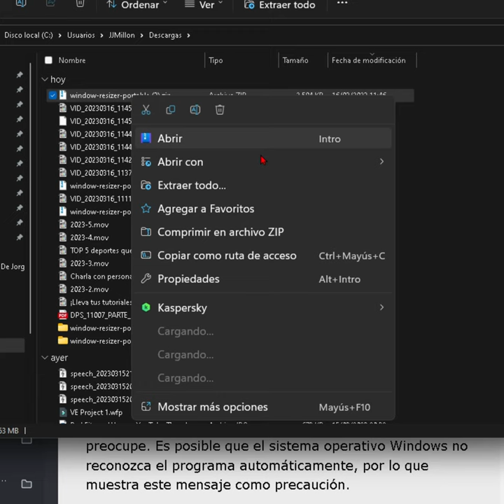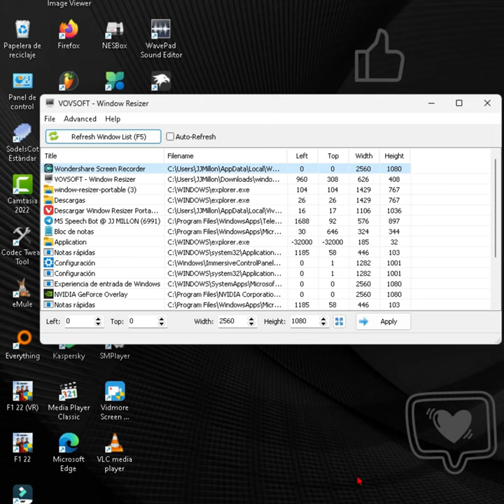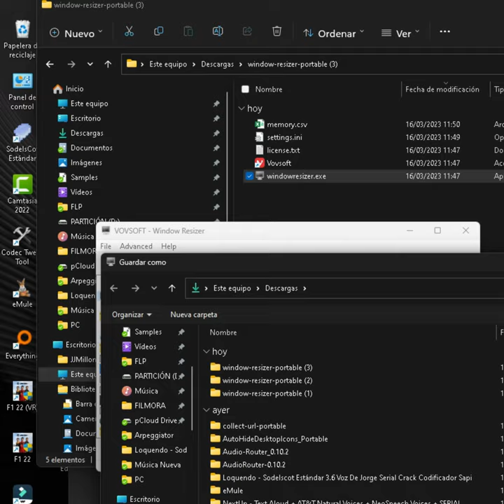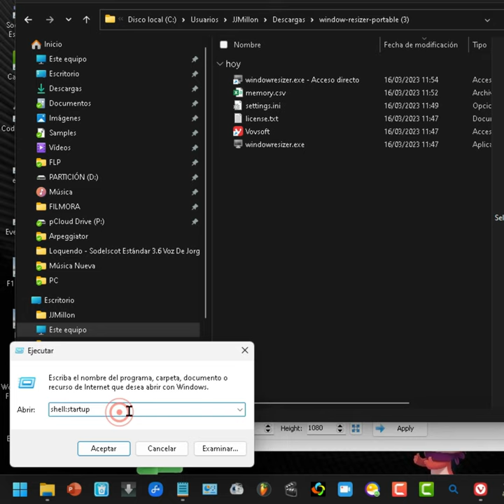Cómo ajustar los pixeles exactos de tamaño de cualquier ventana en Windows 11 🖥 💻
Control total de tus ventanas en Windows con Window Resizer.

Window Resizer de Vovsoft es la solución perfecta para aquellos que desean tener un control total sobre el tamaño de las ventanas en Windows. Con esta utilidad del sistema, podrás ajustar el tamaño y tiempo de calidad de cualquier ventana, ya sea para diseñar páginas web con precisión, tomar capturas de pantalla perfectas o simplemente mejorar tu productividad. Además, el programa es fácil de usar y está disponible en varios idiomas, incluido el inglés. Descarga Window Resizer de Vovsoft y comienza a ajustar tus ventanas como un verdadero profesional.

Si eres de aquellos que desean tener todo bajo control, desde el tamaño de las ventanas hasta el tiempo exacto en que se ven, entonces este software es justo lo que necesitas. Olvídate de lidiar con ventanas desordenadas que no se ajustan a tus necesidades. Con Window Resizer de Vovsoft, puedes cambiar el tamaño y el tiempo de calidad de cualquier ventana a tu antojo.

¡Imagina la comodidad de diseñar páginas web con la precisión que necesitas! Ya no tendrás que preocuparte por cómo se verá tu sitio web en diferentes tamaños de pantalla, ya que podrás ajustar la ventana a la medida exacta. Además, si necesitas tomar capturas de pantalla de la ventana, Window Resizer lo hace aún más fácil. Puedes tomar una captura de pantalla de la ventana activa con solo presionar unas teclas, ¡y listo!

¿Y qué hay de los programas que no te permiten ajustar el tamaño de su ventana? ¡No te preocupes! Window Resizer puede cambiar el tamaño de cualquier programa, incluidos Word, Excel, PowerPoint y navegadores como Chrome, Firefox, Internet Explorer, Edge. ¡No hay límites para lo que puedes hacer!

Además, puedes guardar las posiciones reales de la aplicación para su uso posterior, lo que significa que no tendrás que volver a ajustar todo de nuevo. Y lo mejor de todo es que el programa es fácil de usar y está disponible en varios idiomas, ¡incluido el inglés!

Así que, si eres de aquellos que desean tener todo bajo control, entonces no busques más. Descarga Window Resizer de Vovsoft y comienza a ajustar tus ventanas como un verdadero profesional. ¡No te arrepentirás!